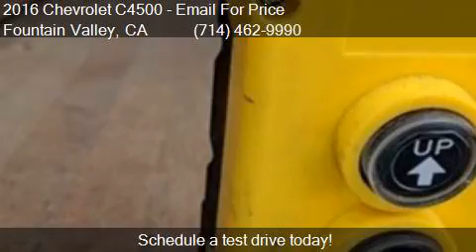2016 Chevrolet C4500 for sale in Fountain Valley, CA 92708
This 2016 Chevrolet C4500  is for sale in Fountain Valley, CA 92708 at FAM Vans.

Engine:
Transmission:
Color: White
Mileage: 33472
Contact Fam Vans 10870 Kalama River Ave Fountain Valley, CA 92708 to test drive this 2016 Chevrolet C4500  today.